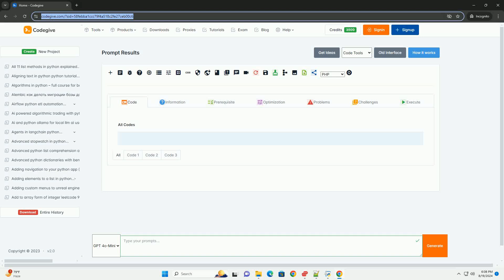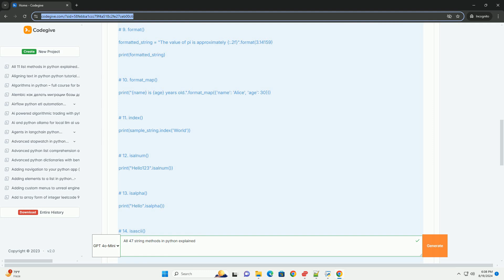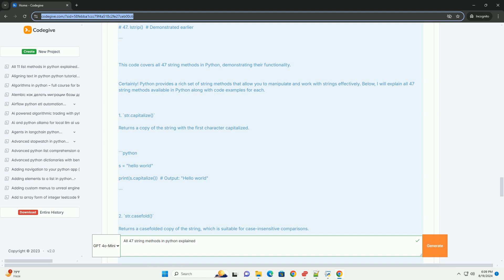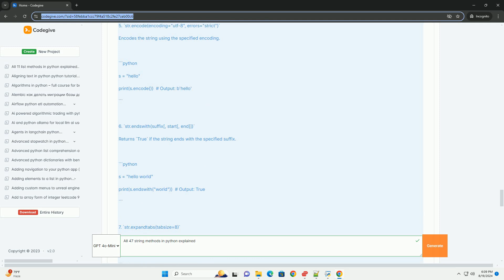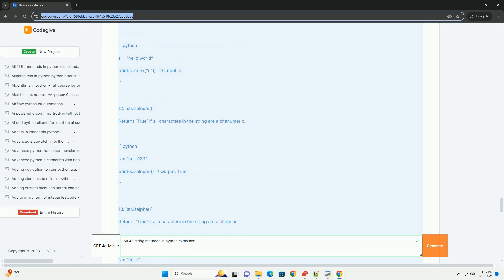All 47 string methods in python explained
certainly! python provides a rich set of string methods that allow you to manipulate and work with strings effectively. below, i will explain all 47 string methods available in python along with code examples for each.

### 1. `str.capitalize()`
returns a copy of the string with the first character capitalized.

### 2. `str.casefold()`
returns a casefolded copy of the string, which is suitable for case-insensitive comparisons.

### 3. `str.center(width[, fillchar])`
returns a new string of given `width` centered in the original string.

### 4. `str.count(sub[, start[, end]])`
returns the number of non-overlapping occurrences of substring `sub`.

### 5. `str.encode(encoding="utf-8", errors="strict")`
encodes the string using the specified encoding.

### 6. `str.endswith(suffix[, start[, end]])`
returns `true` if the string ends with the specified suffix.

### 7. `str.expandtabs(tabsize=8)`
returns a copy of the string with all tab characters replaced by spaces.

### 8. `str.find(sub[, start[, end]])`
returns the lowest index in the string where substring `sub` is found.

### 9. `str.format(*args, **kwargs)`
formats the string using the given arguments.

### 10. `str.format_map(mapping)`
formats the string using a mapping (like a dictionary).

### 11. `str.index(sub[, start[, end]])`
like `find()`, but raises a `valueerror` if the substring is not found.

### 12. `str.isalnum()`
returns `true` if all characters in the string are alphanumeric.

### 13. `str.isalpha()`
returns `true` if all characters in the string are alphabetic.

### 14. `str.isdecimal()`
returns `true` if all characters in the string are decimal characters.

### 15. `str.isdigit()`
returns `true` if all characters in the string are digits.

### 16. `str.isidentifier()`
returns `true` if the string is a valid identifier.

### 17. `str.islower()`
returns `true` if all cased characters in the string are lowercase.

### 18. `str.isnumeric()`
returns `true` if all charact ...

python 474p manual
python 477p
usb-4704 python
python 473p
python 477p manual

python 474p manual
python 477p
usb-4704 python
python 473p
python 477p manual
python 474p
python bcp 47
python explained simply
python classes explained
python decorators explained
python loops explained
python explained pdf
python explained variance
python explained for beginners
python explained for dummies
python explained
python self explained
python methods vs functions